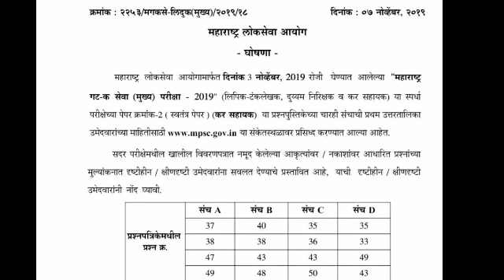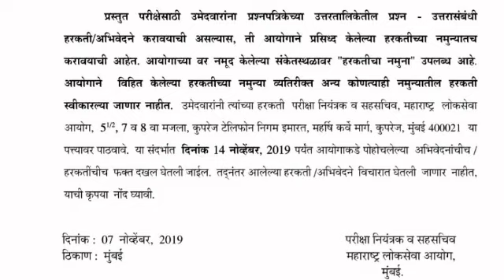महाराष्ट्र गट क मुख्य परीक्षा 2019 , घोषणपत्र जाहीर